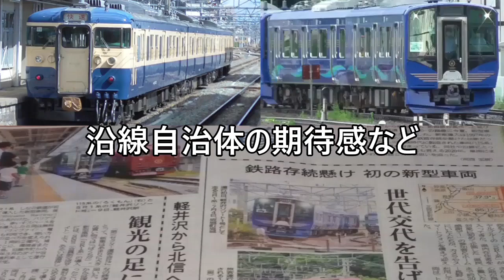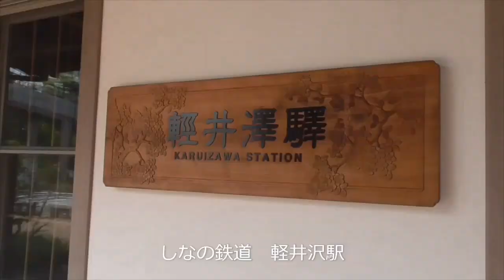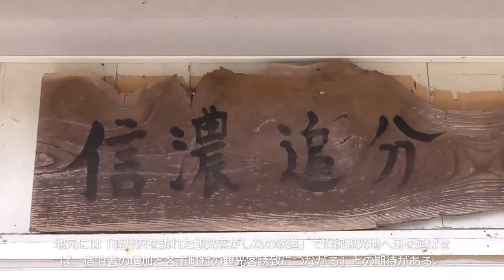しなの鉄道 SR1系導入秘話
しなの鉄道について、地元紙の記事を
参考に動画にしてみました。以前撮影した動画を引っ張り出して作成してみました。